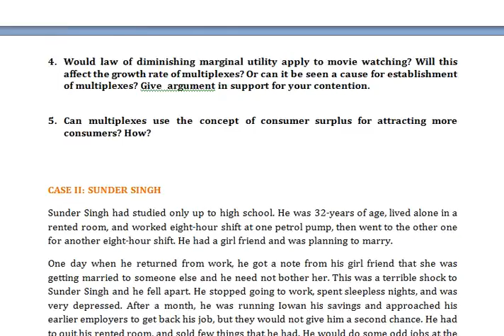It is often stated that the world is becoming smaller because today people communicate relatively ea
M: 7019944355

CONSUMER BEHAVIOR

CASE-I: MAKING MAGIC THE MULTIPLEX WAY

The middle class of India, a virtual nonexistent entity on Independence, has gradually become more sensible, educated and demanding. The overall growth of the economy has given a tremendous thrust to the middle class, expected to grow by 5 to 10 percent annually. It has grown over 57 million by 2001-02 and is expected to cross 153 million by 2009-10.
The average household income in urban India has grown at a CAGR of 5 per cent over the last decade, not only is this, but the age profile of the INDIAN spenders is also undergoing a sea of changes. NCAER has identified five categories of household on basis of income which is summarised in Table 1 below:
The multiplex business has rightly tapped the growth of consumerism in India as it has understood the pulse of the Indian Consumer’s preference towards superior ambience, comfortable seating, air-conditioning and good quality snacks, even at the cost of paying higher price. The average price of ticket in a conventional theatre is Rs. 15-35, while a multiplex charges on an average of Rs. 75-350 and consumer is willing to dish out this extra amount to enjoy the “complete” movie experience, which most of the traditional theatres could not render and are thus facing the fate of near extinction. It thus promises to take the moviegoers’ experience to a whole new level and giving a new dimension to watching movies at theatres.

Posers
1. What lessons can you draw from the above case regarding consumer behavior?

2. Do you think change in consumer perception in middle class has been instrumental in emergence of multiplexes? What can be other reasons?

3. Observe Table 1. Which of the groups, according to you, would have demand for multiplexes?

4. Would law of diminishing marginal utility apply to movie watching? Will this affect the growth rate of multiplexes? Or can it be seen a cause for establishment of multiplexes? Give  argument in support for your contention.

5. Can multiplexes use the concept of consumer surplus for attracting more consumers? How?

CASE II: SUNDER SINGH
Sunder Singh had studied only up to high school. He was 32-years of age, lived alone in a rented room, and worked eight-hour shift at one petrol pump, then went to the other one for another eight-hour shift. He had a girl friend and was planning to marry.
One day when he returned from work, he got a note from his girl friend that she was getting married to someone else and he need not bother her. This was a terrible shock to Sunder Singh and he fell apart. He stopped going to work, spent sleepless nights, and was very depressed. After a month, he was running Iowan his savings and approached his earlier employers to get back his job, but they would not give him a second chance. He had to quit his rented room, and sold few things that he had. He would do some odd jobs at the railway station or the bus terminal.

QUESTIONS:
1. What does the purchase of a product like Nike mean to Sunder Singh?

2. What does the story say about our society and the impact of marketing on consumer behavior?

CASE-III:  TOYOTA
Of all the slogans kicked around Toyota, the key one is kaizen, which means “continuous improvement” in Japanese. While many other companies strive for dramatic breakthrough, Toyota overtook Ford Motor Company to become the second largest automaker in the world. Ford had been the second largest since 1931.

Toyota simply is tops in quality, production, and efficiency. From its factories pour a wide range of cars, built with unequaled  precision. Toyota turns out luxury sedans with Mercedes-Benz-like quality using one-sixth the labor Mercedes does. The company originated just-in-time production and remains its leading practitioner. It has close relationships with its suppliers and rigid engineering specifications for the products it purchases

Questions:

1. In what ways is Toyota’s new-product development system designed to serve customers?

2. In what ways is Toyota’s manufacturing system designed to serve customers?

3. How does Toyota personalize its cars and trucks to meet individual consumer needs?

CASE-IV:  EXPOSURE, ATTENTION, AND COMPREHENSION ON THE INTERNET
The Internet universe literally grows more cluttered by the minute. According to Network Solutions, Inc., which registers the vast majority of Web addresses around the world, about 10,000 new addresses are registered each day. That means by the time you finish reading this case, about 60 new domain names will have been gobbled up. With all the clutter on the Web, how have some firms been able to stand out and attract millions of customers?

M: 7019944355